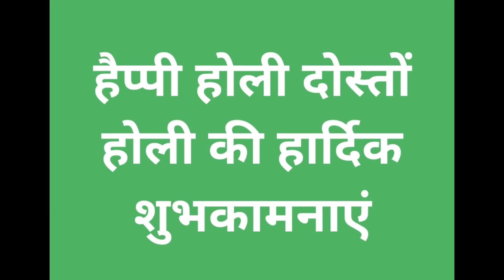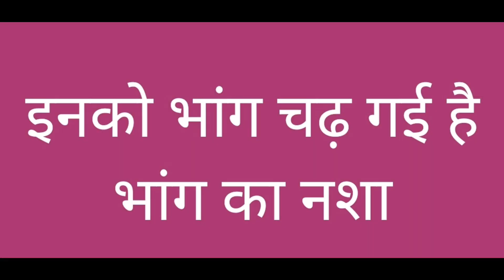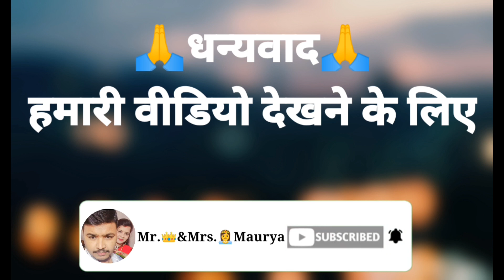🙏हैप्पी होलिका दहन 🙏🙏जीजा साली और सरहज की इतनी भयंकर होली कभी देखी नहीं होगीholi